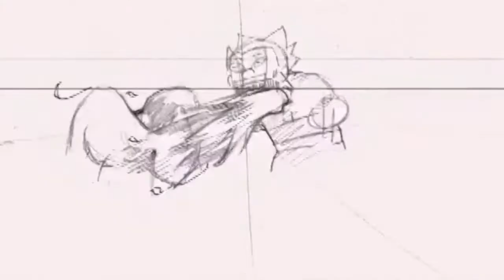Kavon Sadler ANW Submission 2